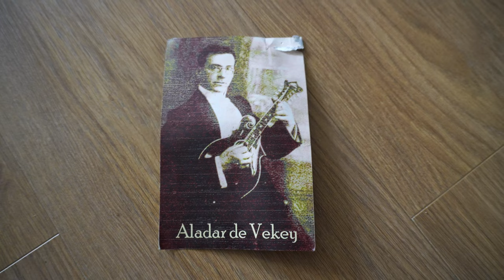THE HISTORY OF DE VEKEY UKULELES (Bournemouth, UK 1910's-1930's)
My findings about De Vekey and available links for reference;

De Vekey Ukuleles are one of many cool and unique stories that flew under the radar in pre-internet times. I felt a calling to create a video about De Vekey having worked in the Ukulele trade in the very same town for half my life... The legend is that Aladar De Vekey was a 'Hungarian nobleman' but was more likely actually born locally in Christchurch based on census information. He had a talent for Importing goods to the UK around the time of the first World War. If you had a music shop back then it was quite likely you taught too and when doing my research I found an example two people who learned mandolin from Aladar in the 1910's as children. This was from a Mandolin Cafe forum but annoyingly I cannot find the link to show my source.

Mandolins Imported by the De Vekey company have Stratford road labels. You can see an example of this here;

The Burlington arcade is just down the road from Stratford road here in Bournemouth so although it is possible De Vekey had a couple of shops or the information available online about the Burlington arcade has actually confused this for the Royal Arcade in Boscombe. Unless someone incredibly old remembers it as a child, I don't think we can truly know.

The made in bohemia label appears to be quite an infrequent thing on De Vekeys and many don't reference where they were made or just say 'foreign'. Other instruments with this kind of decoration but no De Vekey name pop up from time to time and labels inside claim Bohemia as the place of manufacture so I am going to run with this... If you have more information, let me know and maybe I can make a part 2? Bohemia became part of checkoslovakia in 1918 after leaving the austro-hungarian empire and many violins/pottery etc that came in the 1920s began using different terminology or directly reference nearby areas like Saxonby so it's likely this happened with the ukuleles too or as was mentioned to me before, De Vekey may well have made his own labels for the instruments and not bothered to change anything... they were clearly selling well, why mess with it if its part of your wider business ventures?

De Vekey supplied his ukes and the Gibson Mandolins from 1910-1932 so many people hedge their bets and proclaim they have a 1920s-1930s De Vekey but the more I dive deep into it, the more I think the De Vekeys were mostly made earlier...

JP Guitars link which uses information from Lardys Ukulele Database and other online sources that seem to no longer exist.

Lardys Ukulele Database (this link doesn't work but a lot of my information came from this site when researchign De Vekey 5+ years ago).